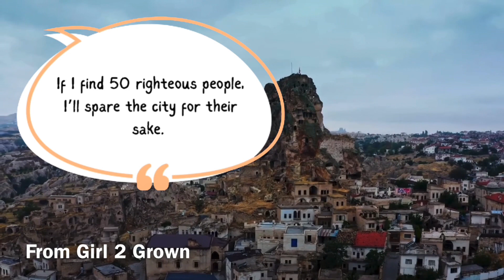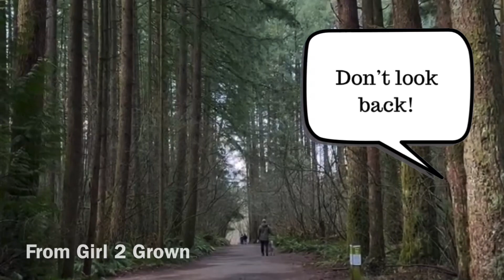Guess The Bible Story | Trivia Game P7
Can you guess the Bible story in this video?

Purchase your copy of This Journey Is A Giant! Who’s Ready To Slay? It’s available at the following links: